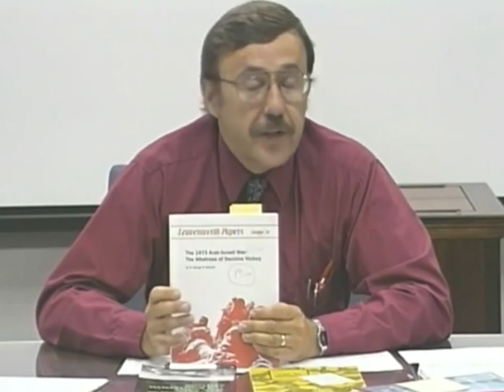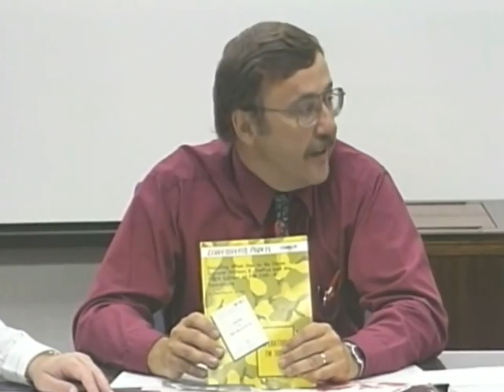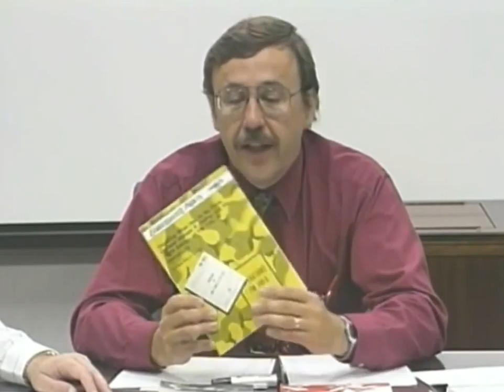LESSONS of WAR Arab Israeli War 1973 720p